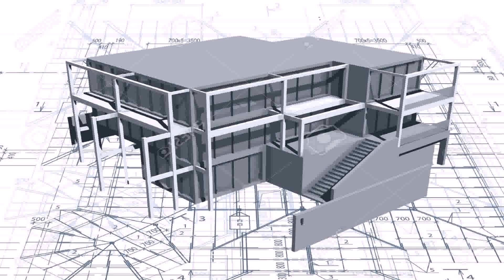House Plan Design 11 25